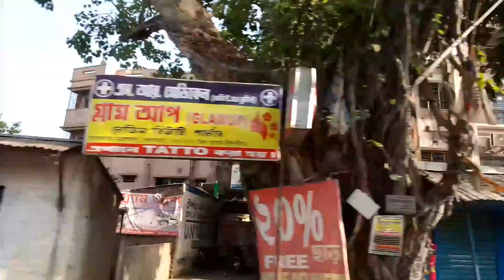Kolkata City Of View | Kolkata Road Trip